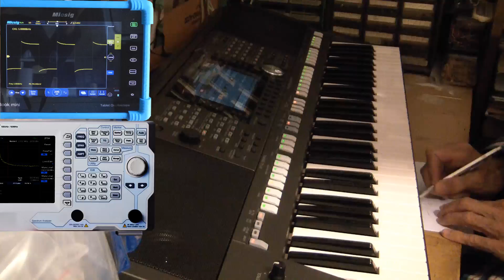lipamor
Joué sur PSR S970